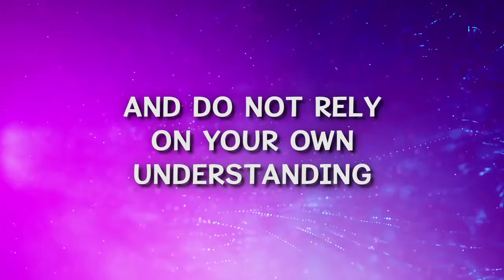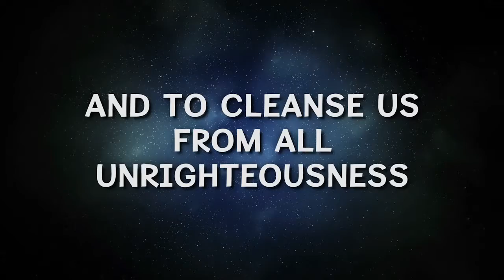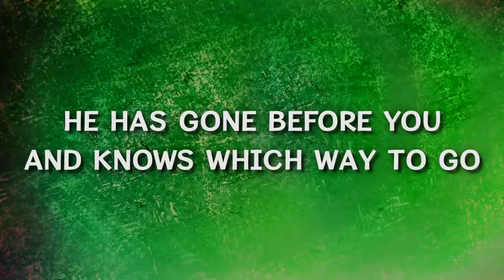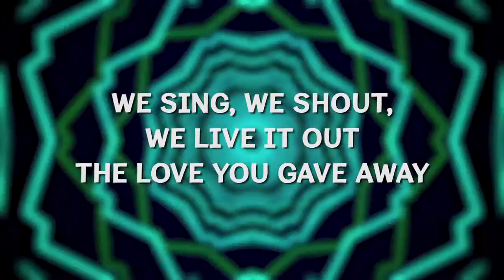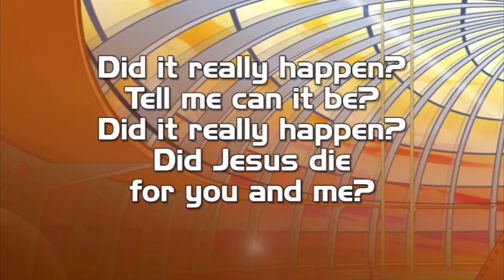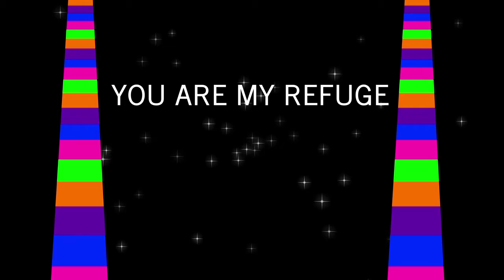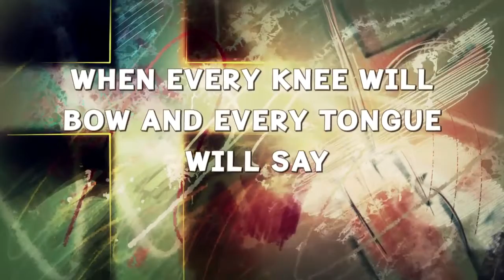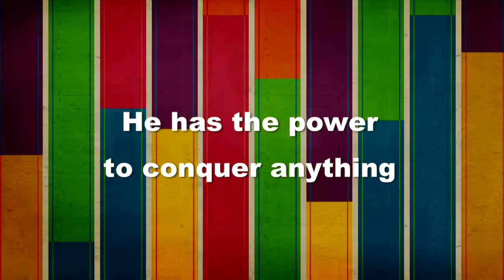BTC Kids Worship Volume 2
Kid's Worship Music from The Gospel Project